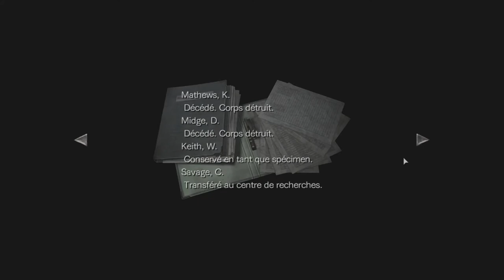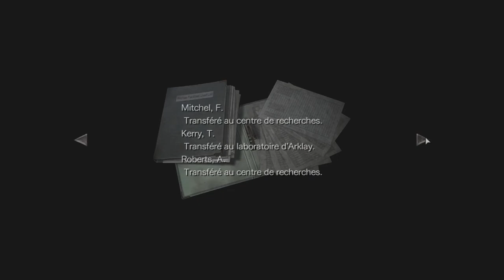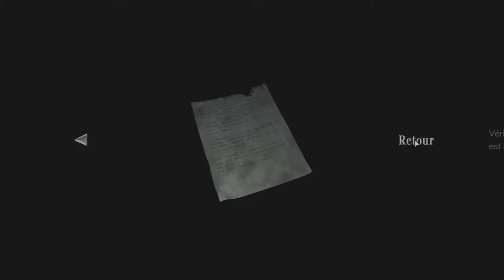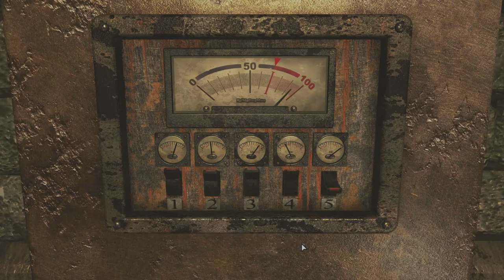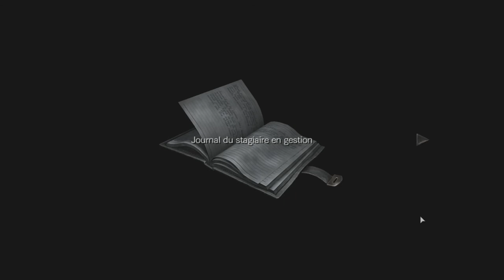Let's Play RESIDENT EVIL 0 - Episode 08 : Les gorilles modifiés!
J'ai de plus en plus de mal sur ce let's play, rien ne va plus ! 😰

💡 Infos ! 💡